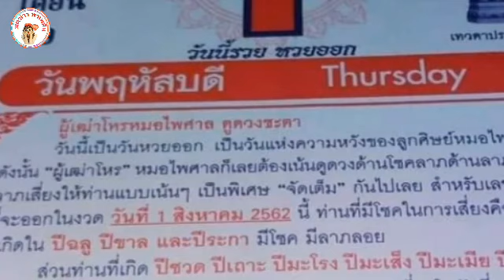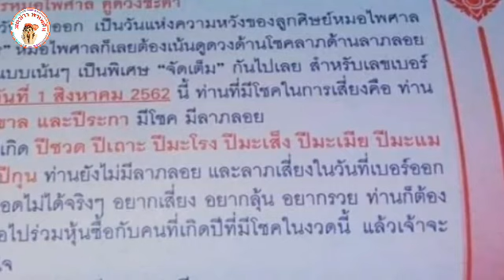มาแล้วเลขปฏิทิน หมอไพศาล ให้โชคมาแล้วหลายงวด งวด 1 ส.ค. ลุ้นอีก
เลขโชคหมอไพศาล